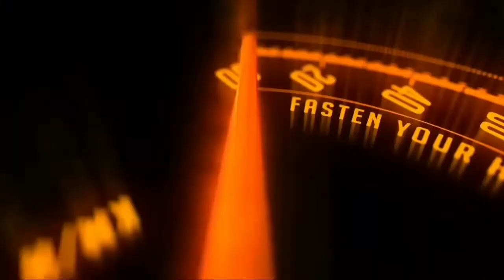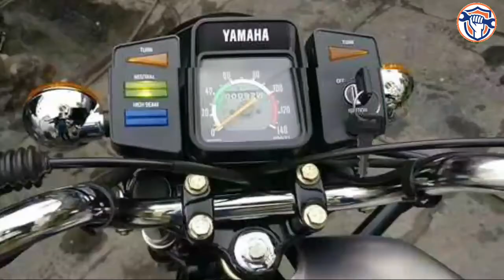Yamaha RX100 motorcycle will once again be launched in India, will get new engine and design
Yamaha RX100 motorcycle
 will once again be launched in India, will get new engine and design